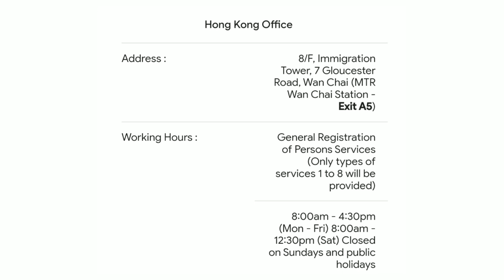panong gawin na hindi agad malaman ng employer na mg break ka ng kontrata